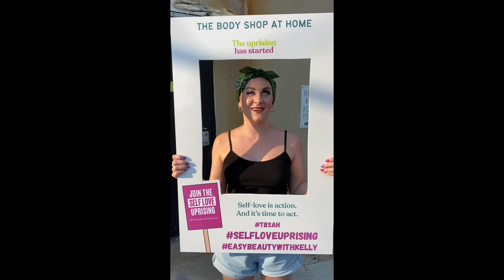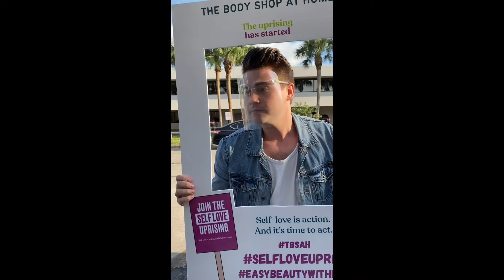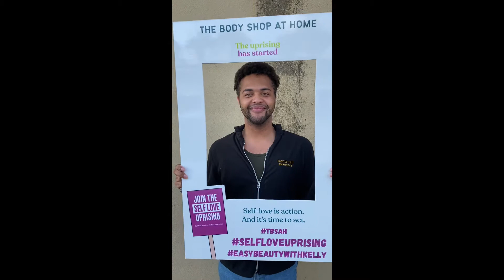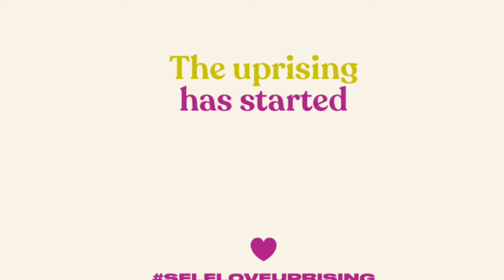Selfloveuprising with Kelly & The Body Shop at Home 💜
selfloveuprising It’s time we reminded each other how beautiful we are. It’s time we reminded ourselves. It’s time. I’m honored to be part of a company that knows it’s time to protect and cherish not only our world and it’s inhabitants. but also ourselves 💜 This is just the beginning of the conversation... tell me something you LOVE about yourself! If we start talking about it, hopefully there will come a time when you won’t have to think about it, and you’ll actually have to select your favorites from the long long list.🥰